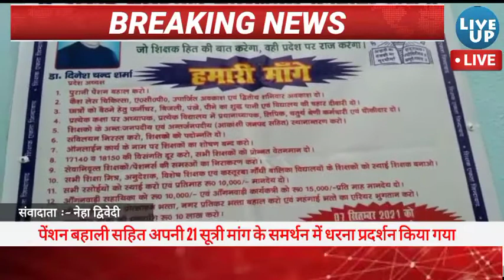पेंशन बहाली सहित अपनी 21 सूत्री मांग के समर्थन में धरना प्रदर्शन किया गया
*उत्तर प्रदेशीय प्राथमिक शिक्षक संघ विकास क्षेत्र काशी विद्यापीठ वाराणसी प्रदेश अध्यक्ष डॉ दिनेश चंद्र वर्मा के आह्वान पर पुरानी पेंशन बहाली सहित अपनी 21 सूत्री मांग के समर्थन में धरना प्रदर्शन किया गया*

वाराणसी। 14 सितम्बर2021 को उत्तर प्रदेशीय प्राथमिक शिक्षक संघ के प्रदेश अध्यक्ष डॉ दिनेशचन्द्र शर्मा के आह्वान पर एक छत के नीचे कार्य करने वाले जिले में कार्यरत समस्त शिक्षक शिक्षा मित्र अनुदेशक रसोइया आंगनबाड़ी कार्यकत्रियों सहायिकाओं कस्तूरबा गांधी आवासीय बालिका विद्यालयों के शिक्षकों का 14 सितम्बर को ब्लॉक संसाधन केंद्र केशरीपुर पर उत्तर प्रदेशीय प्राथमिक शिक्षक संघ के जिला वरिष्ठ उपाध्यक्ष एवं ब्लॉक अध्यक्ष सनतकुमार सिंह के नेतृत्व में सभी के हितों की 21 सूत्रीय मांगों को लेकर प्रदेश सरकार से अपनी मांगे मनवाने के लिए 11 बजे से 2 बजे तक धरना दिया गया तथा मुख्य सचिव उत्तर प्रदेश शासन को संबोधित ज्ञापन भी रजिस्टर्ड डाक के माध्यम से भेजा गया। सनतकुमार सिंह ने बताया कि

प्रमुख मांगे पुरानी पेंशन बहाली सहित कैश लेस चिकित्सा ए.सी. पी. उपार्जित अवकाश एवं द्वितीय शनिवार अवकाश छात्रो को बैठने हेतु फर्नीचर बिजली पंखे पीने का शुद्ध पानी एवं विद्यालय की चहार दीवारी प्रत्येक कक्षा पर अध्यापक प्रत्येक विद्यालय में प्रधानाध्यापक लिपिक चतुर्थ श्रेणी कर्मचारी एवं चौकीदार आकांक्षी जनपद सहित शिक्षकों के अन्तः जनपदीय एवं अन्तर्जनपदीय स्थानान्तरण, संविलियन समाप्त करने शिक्षकों के पदोन्नति ऑनलाईन कार्य के नाम पर शिक्षकों का शोषण न्यूनतम मूल वेतन 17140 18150 की विसंगति सभी शिक्षकों को प्रोन्नत वेतनमान, सेवानिवृत्त शिक्षकों/पेंशनर्स की समस्याओं सभी शिक्षा मित्र अनुदेशको, विशेष शिक्षक एवं कस्तूरबा गांधी बालिका विद्यालयों के शिक्षकों को स्थाई शिक्षक बनाने सभी रसोईयों को स्थाई कर प्रतिमाह रुपये ₹10,000 मानदेय, आंगनवाड़ी सहायिका को 10,000 एवं ऑगनवाड़ी कार्यकत्री को ₹15,000 प्रति माह मानदेय परिवार नियोजन प्रोत्साहन भत्ता नगर प्रतिकर भत्ता बहाली एवं महंगाई भत्ते का परियर भुगतान. सामूहिक बीमा की धनराशि रुपये दस लाख वार्षिक प्रविष्टि का शासनादेश वापस लेने 3000 शिक्षा सेवा अधिकरण विधेयक 2021 वापस लेने मृतक शिक्षकों के परिवारों को रोच्युटी का भुगतान, मृतक शिक्षकों के आश्रितों को ई० से मुक्ति मृतक शिक्षकों के आश्रितों को लिपिक के अधिसंख्य पदों पर नियुक्ति कोरोना महामारी एवं पंचायत निर्वाचन के दौरान मृत शिक्षक शिक्षा मित्र एवं अनुदेशकों के परिवारों को 01 करोड़ रुपये का मुआवजा न देने मृतक शिक्षा मित्र अनुदेशक एवं विशेष शिक्षक को आश्रित को नौकरी की मांग को लेकर हम सभी आंदोलित है। सरकार को तानाशाही रवैया न अपनाते हुए मांगों को स्वीकार कर लेना चाहिए।

वक्ताओं ने कहा कि सरकार को हमारी मार्गों को हर हाल में मान लेना चाहिए और सभी मांगे मानने योग्य है यदि मांगे नहीं मानी गई तो हम शिक्षक, शिक्षामित्र अनुदेशक एवं सभी कर्मचारी मिल करके सरकार को परास्त करने का काम करेंगे। सभा का संचालन संयुक्त रूप से संघ के मंत्री अनूप कुमार सिंह व डॉक्टर सरोज पांडेय द्वारा तथा सह संचालन संजय राय द्वारा किया गया। धरना सभा में मुख्य रूप से सान्तेश्वर मिश्र, राजेश सिंह, कौशल सिंह, दरोगा सिंह, मनोज कुमार, ललित कुमार, डॉ सिद्ध नाथ पांडेय, शैलेंद्र सहाय लक्ष्मी शंकर, परितोष सिंह, गुलाबचंद विजय लाल गुप्ता, मिथिलेश राय, राजेंद्र राय, संतोष शर्मा, प्रमोद सिंह अनिल कुमार शर्मा

उषा सिंह प्रेमलता यादव, सरिता राय, रीना सिंह चंद्रावती शर्मा, आस्ना रहमान, आदि ने सम्बोधित किया।